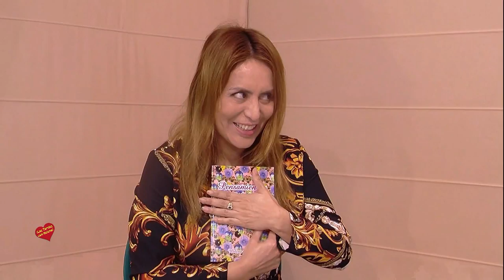Entrevista de Helena Olaya a Evelyn Espinoza de la Boutique D & ROSE